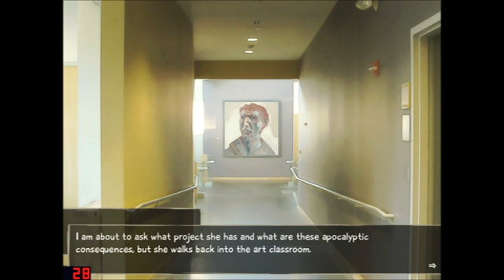Katawa Shoujo Ep. 25 - I Didn't Do It